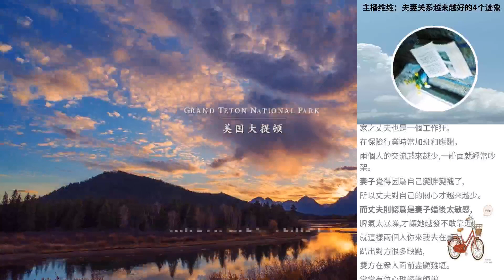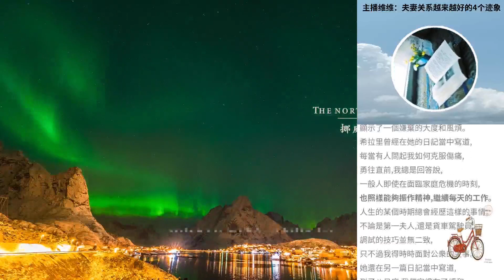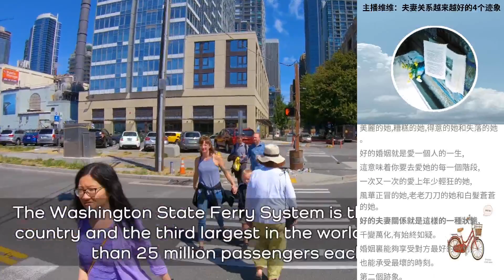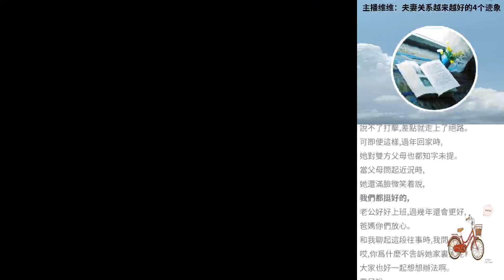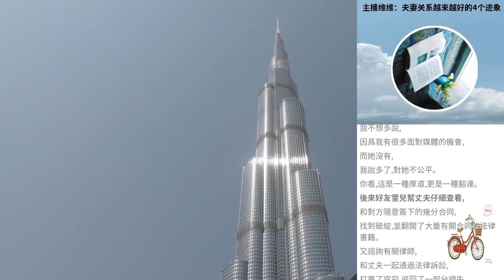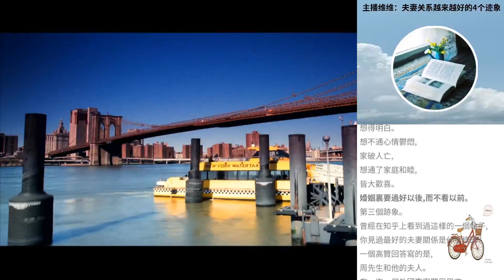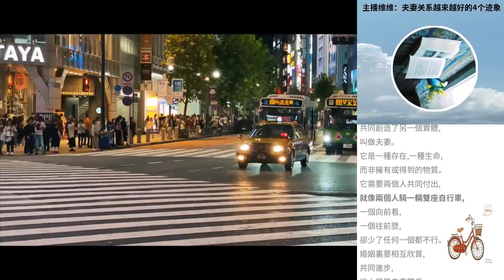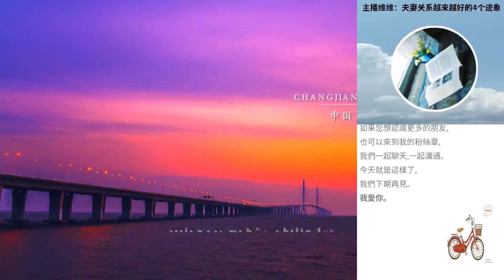主播維維：夫妻關係越來越好的4個跡象